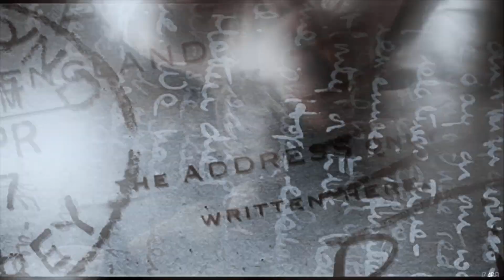❝Beautiful Crime❞ - Original Characters [Collab + Theladyofisell)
✘720HD and Headphones for best quality.

♡♡ thank you Maud for accepted and supporting our collab, i love your ocs and is a pleasure to work with you again ♡♡

Maud's parts:

Part 1 - Esmar/Calyawen (Akin Gazi/Beren Saat)
Part 3 - Lorrak/Artenis/Anastasya (Clive Owen/Asli Tandogan/Christa Théret)
Part 6 - Thérèse/Henri (Keira Knightley & Alexis Michalik)
Part 9 - Brianna/Antonis (Genevieve Gaunt/Oliver Jackson-Cohen)
Part 10 - Edeline/Everny (Ece Cesmioglu/Matteo Martari)
Part 11 - Henaelle/Calion

My parts:
Part 2 - Ehanna/Sinam (Sophie Turner/Hayden Christensen)
Part 4 - Kaeny/Marco (Holliday Grainger/Sam Heughan)
Part 5 - Deon/Elina (Adelaide Kane/Ekin Koç)
Part 7 - Meslien/Johan (Matilda Anna Ingrid Lutz/Tom Hopper)
Part 8 - Ellya/Ferréol (Ruta Gedmintas/Jonathan Keltz)
Part 12 - Demmëssia/Callyff(Diane Kruger/François Arnaud)

❖inƒØ

SONG:
COLORING: Maud's

"Nothing besides the video editing was done by me".